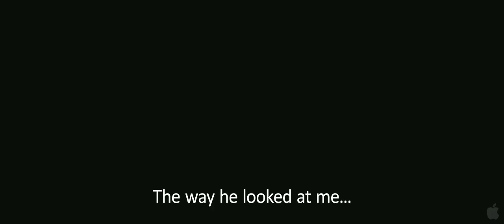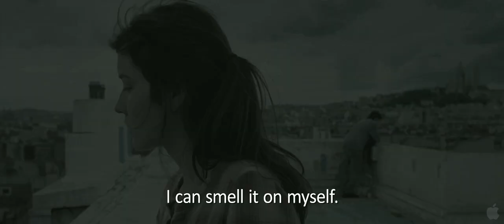Elles Movie Trailer 2011